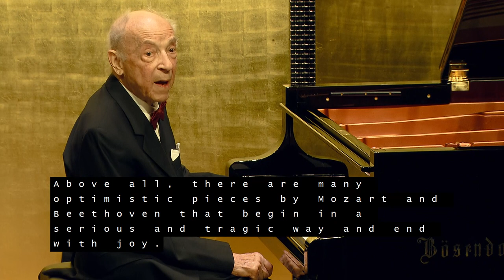Address of Paul Badura-Skoda before his last recital.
Address of Paul Badura-Skoda to the audience shortly before of his last recital in the Vienna Musikverein on May 31st 2019 (in German with English subtitles).

Four months after his last recital, Paul Badura-Skoda passed away on September 25 2019 at the age of 91 years in his native Vienna.